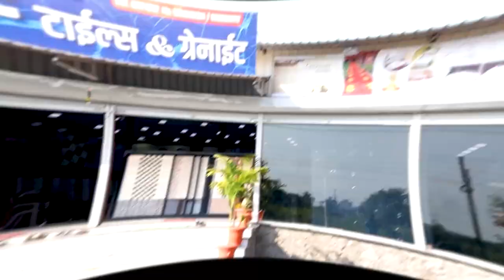संरपंचाने केले असं काही... सरपंचाची संपूर्ण तालुक्यात चर्चा..!।। वज्रधारी न्यूज ।।